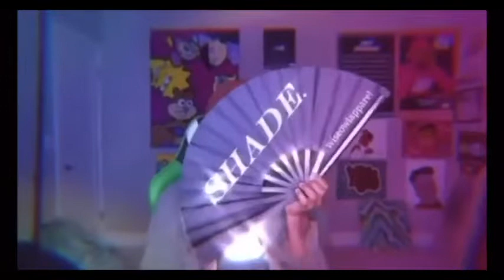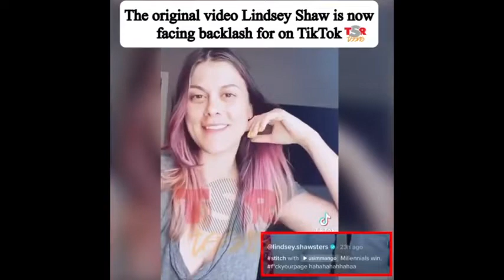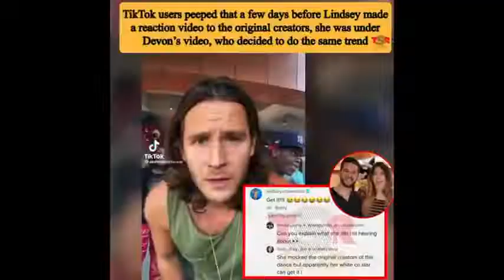DRAMA ALERT! JORDANB vs CUBAN, CHRIS FLEW OFF A CLIFF, CJ SO COOL IN HOSPITAL & MORE